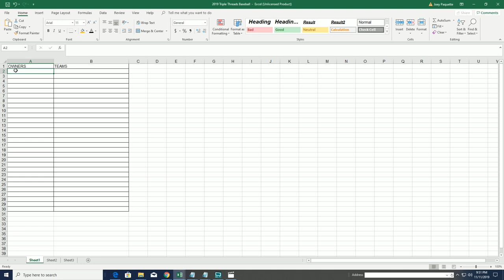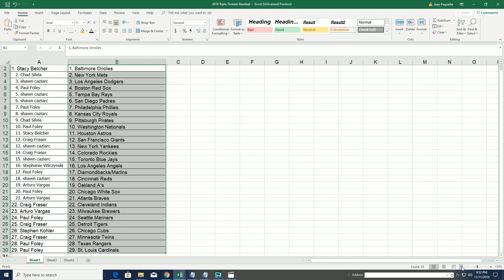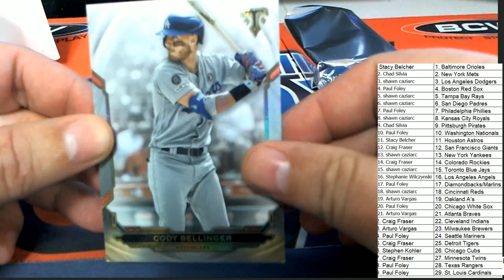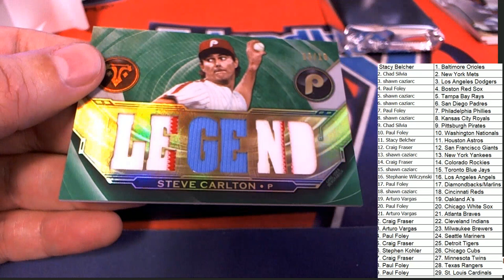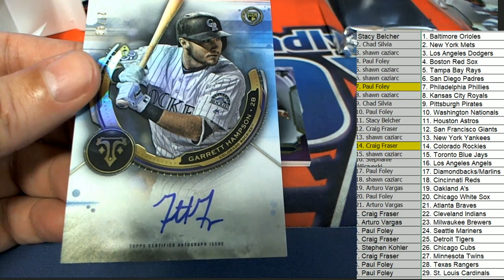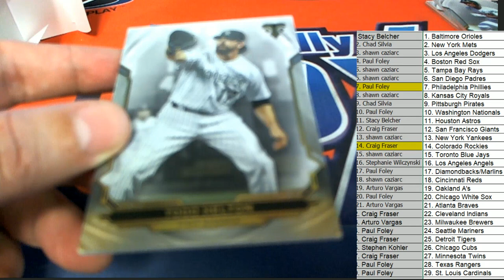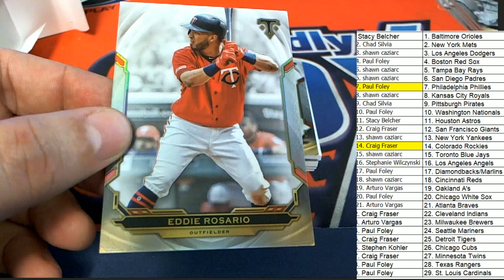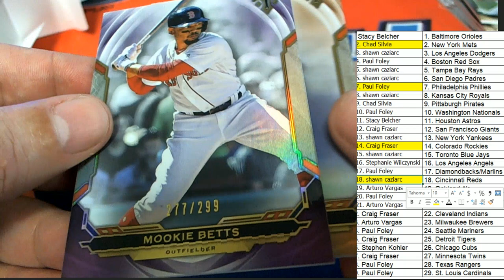2019 Topps Triple Threads Baseball ID 19TTTBB227